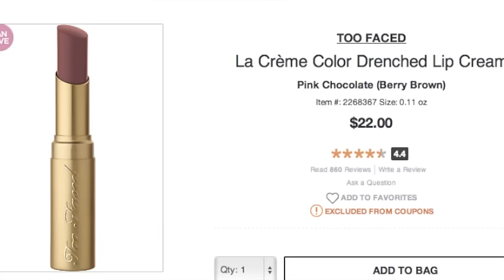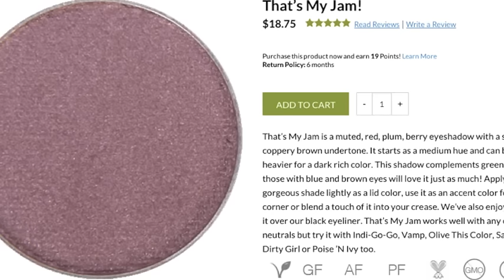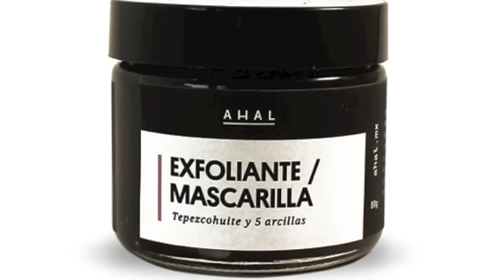Mi lista de deseos (product wish list): Productos que quiero! (primavera-verano 2016)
Mi instagram:
mayolabr